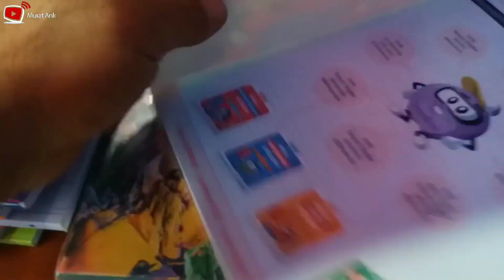Kitap Defter Kaplamanın Pratik Yolu..Book Notebook Closure Practical Way